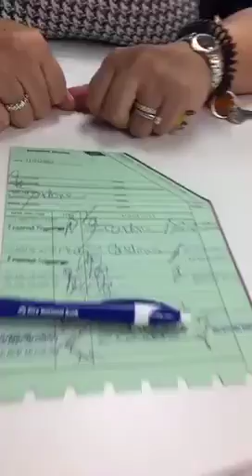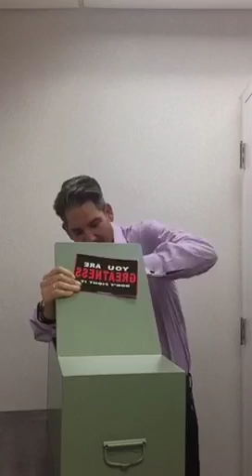How Much Money Is That, Grant Cardone?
How much is Grant Cardone withdrawing from this live withdrawal scened from behind the scenes cash withdraw from his safety deposit box.

This video is unedited and shot live on Periscope, and was streamed live as Cardone makes the withdrawal.

How much money do you think was withdrawn